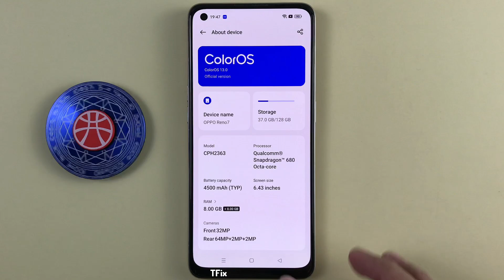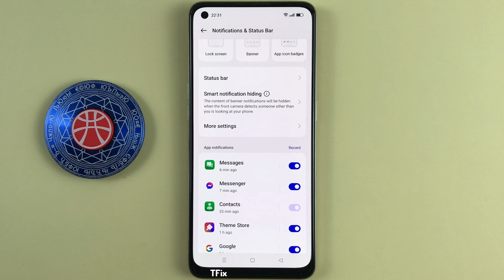Install Messenger app notifications on OPPO Reno7 Android 13